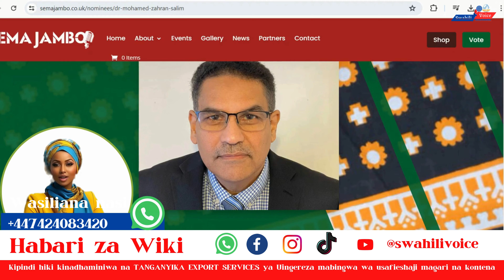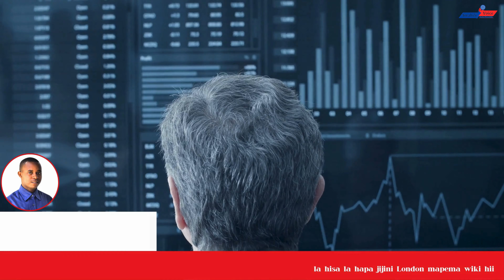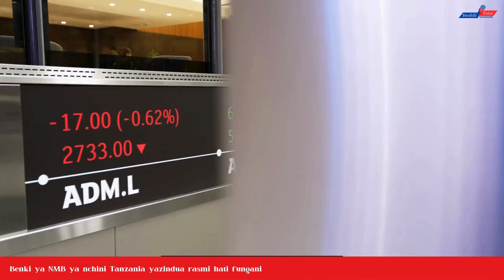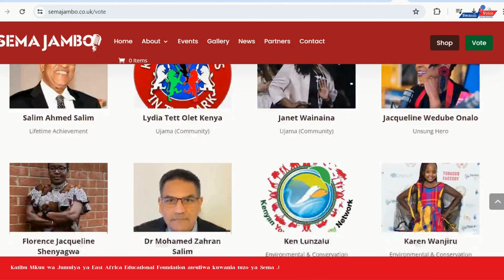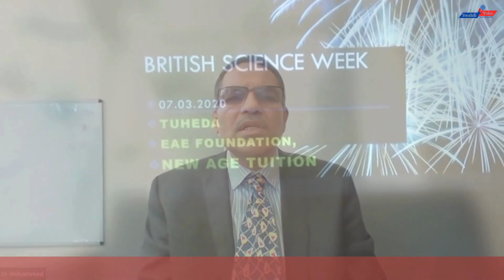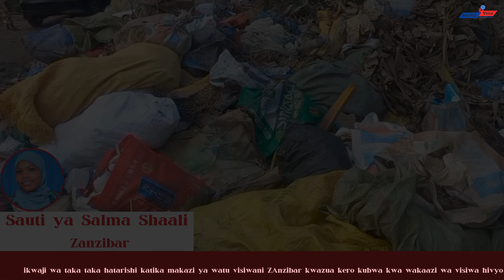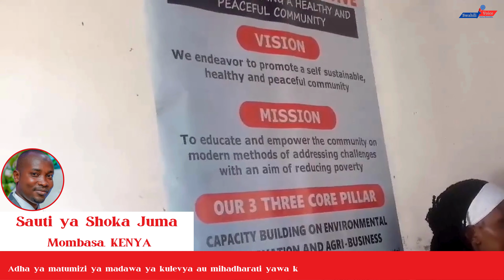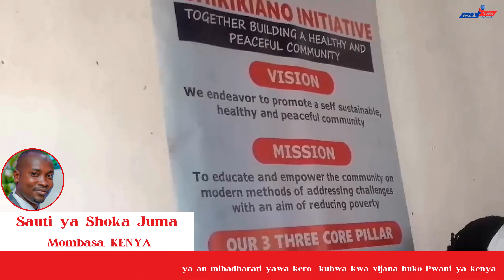Habari za Wiki: Kutoka Swahili Voice (London) 19 05 24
Jijini London wiki hii tumeshuhudia benki ya NMB kutoka nchini Tanzania ikizundua hatifungani ya jamii bonds iliyoorodheshwa katika soko la hisa la nchi hiyo
Huko Coventry vijana wa jamii za Waswahili waishio katika maeneo hayo wameaswa kuzingatia misingi memana mafunzo ya dini na utamaduni wao katika kudumisha ndoa na mahusiano mema.
Ule msemo wa penye nia ipo njia unaonekana kufahamika vyema huko Glasgow ambapo wiki hii michango ya kutafuta fedha za ununuzi wa jengo la Jumuiya imeendelea tena kwa kasi kubwa.
Katibu wa mkuu wa Jumuiya ya East African Educational Foundation Bwana Mohamed Zahran ametuliwa kuwania tuzo ya Sema Jambo kutokana na mchango wake kwa jamii
Wakati mji mkoongwe wa Zanzibar ukijizolea sifa kem kem kwa usafi, viunga vya mji huo vinakabiliwa na tatizo sugu na uchafu na utupaji takataka kwenye makazi ya watu kiholela.
Jijini Mombasa, matumizi ya uraibu au madawa ya kulevya yaendelea kuwasulubu vijana wa mji huo huku taasisi mbali mbali zikijaribu kuingilia kati na kunusuru hali hiyo.
Kwa hakika siku za mwizi ni arobaini ambapo wiki hii vibaka wawili sugu waliobobea katika fani ya chori chori na nyaku nyaku katika eneo la Eldoret nchini Kenya,